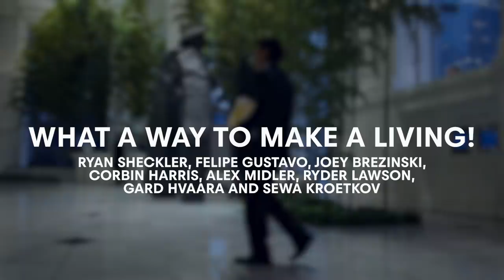Top 10 Craziest Skateboarding Locations! w/Ryan Sheckler, Sandro Dias, Pedro Barros, Milton Martinez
Discover the World's Top 10 most unusual skateboarding locations! From Dubai's famous waterparks to the salt flats of Salar de Uyuni in Bolivia - Is there anything our skaters can't skate on?

► 0:18 to 1:15 - Philipp Schuster Skate House

► 1:15 to 2:05 - Skating an Empty Waterpark in Dubai with Milton Martinez & Alex Sorgente

► 2:05 to 3:27 - Pedro Barros Skates The Untouched Architecture Of Oscar Niemeyer | CONCRETE DREAMS

► 3:27 to 5:03 - Building A Skatepark Out Of Salt | Jaakko Ojanen’s White Desert

► 5:03 - 6:36 - Skateboarding on a floating miniramp in central Finland

► 6:36 - 8:10 - Ryan Sheckler, Zion Wright & Friends Skate A Wind-Turbine Park In Spain

► 8:10 - 9:53 - Sandro Dias Rides São Paulo's Estaiadinha Bridge 45m Above The Ground

► 9:53 to 11:34 - Skating Through A Forest with Gustavo Ribeiro, Ryan Decenzo & Friends | WHEELS ON WOODS

► 11:34 to 14:09 - Skateboarders take over a Chicago office space - Red Bull Daily Grind

► 14:09 to 15:42 - Skating Utah’s Ancient Rock Desert | PETRIFIED PARK